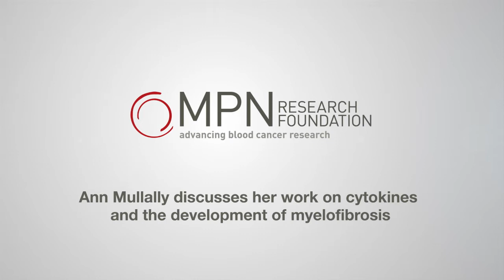Ann Mullally is a new investigator looking to cure myelofibrosis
Ann Mullally was funded by the MF Challenge to look at the role of cytokines in the bone marrow micro-environment.